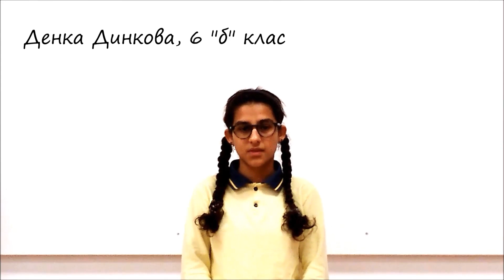Две следи 3 март 2024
"Две следи"-Дамян Дамянов